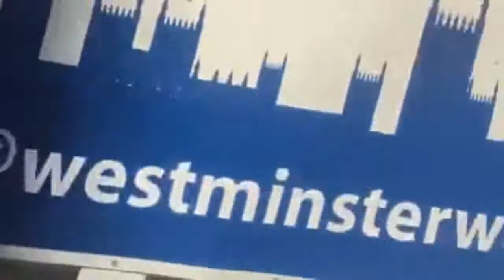Anti Modi Protest in Parliament Square, Cheif Organiser Fahim Kayani President Tehreek E Kashmir UK